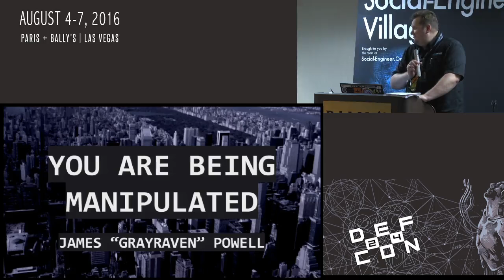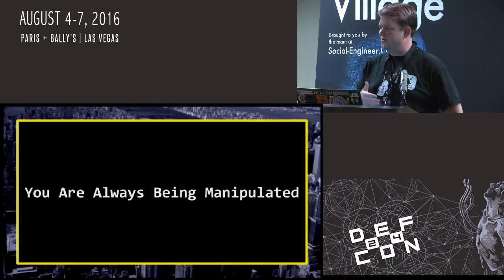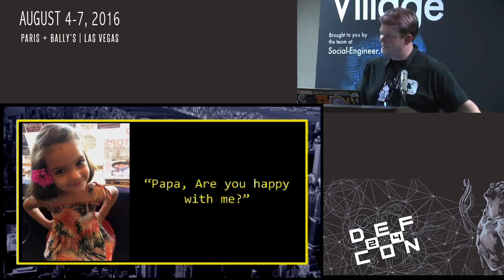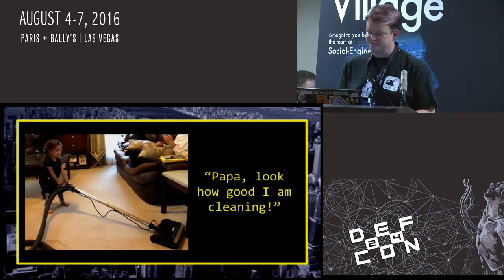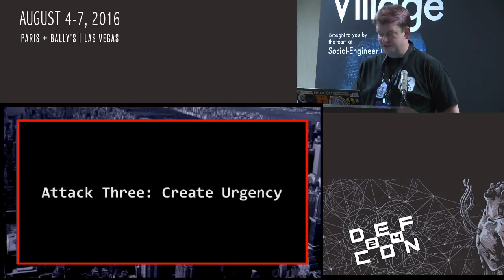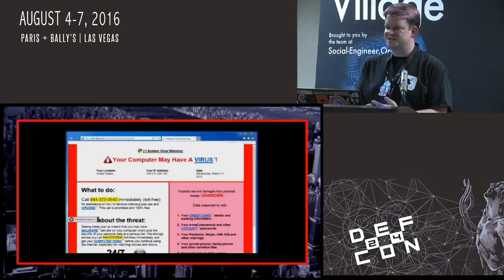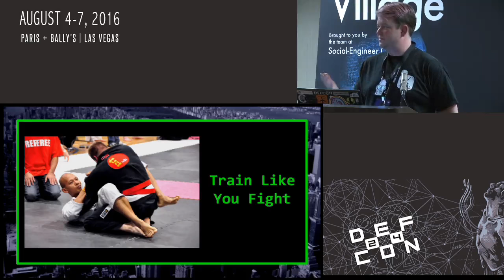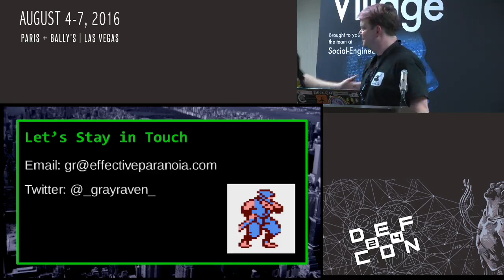DEF CON 24 SE Village - James Powell - You Are Being Manipulated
Description: You are being manipulated. There is constant pressure coming from companies, people, and attackers. Millions are spent researching and studying your weaknesses. The attack vectors are subtle. Most times we don’t realize that manipulation has occurred until it is too late. Fear not, we can harden our defenses. We can put safeguards in place to help avoid being the victim.

For me, the answer came from an unlikely source: my daughter. Small children are fantastic. Society has not yet influenced their development; therefore, children are relentless in pursuing their aims. Since they are naive to right and wrong, they will use any tool available to get their goal.

How does this help? My daughter became my trainer, and this talk discusses how interacting with her has improved my defenses. Comparing her strategies to real world examples will show how to build a training framework of your own. Access to small children is not needed.

BIO:
James Powell is a senior software engineer at Cisco Systems. He has been fascinated with manipulation since his childhood. Despite receiving a degree in psychology, he spent 18 years as a professional in the Information Technology space. James spent the first seven years of his career as a system and network administrator before moving to the dark art of programming. Two years ago he stopped dabbling and tumbled down the security rabbit hole. This journey makes him believe that he is finally using his degree professionally. During his downtime, James can be found practicing martial arts, brewing beer and mead, or writing.